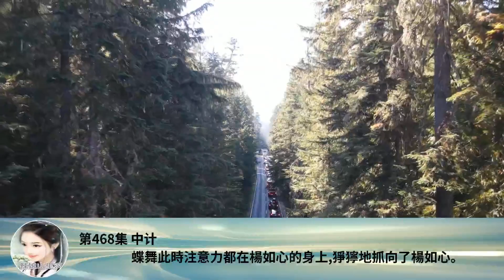第468集 中計